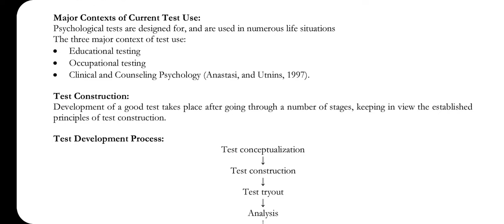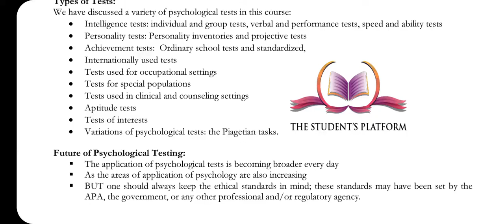PSY631 || Lecture 45 || Psychological Testing & Measurements || Short Lecture || VU Lectures